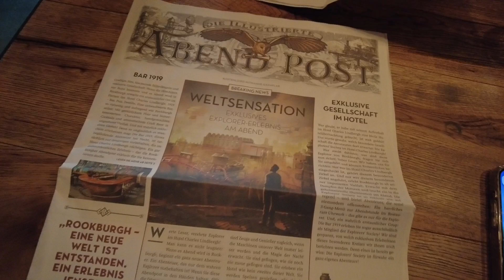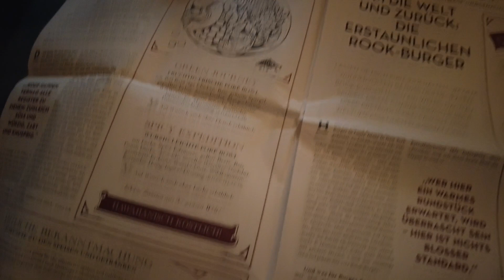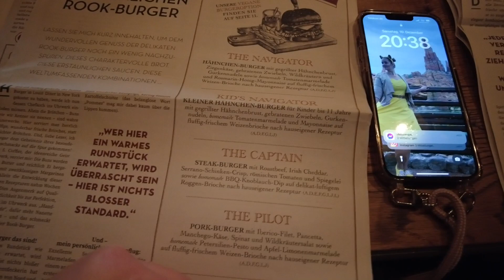Brina probiert...Uhrwerk das Restaurant im Hotel Charles Lindbergh | Phantasialand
Brina probiert…